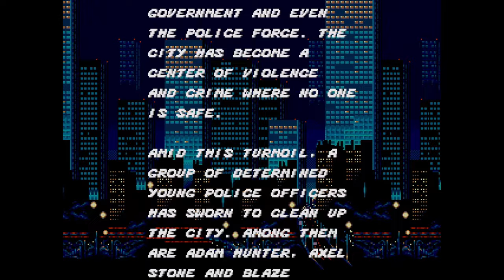Streets of Rage series review - Part 1 - Streets of Rage 1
First part of my Streets of Rage review series. It's the Streets of Rage 1, obviously. One of the best beat 'em up game series or perhaps the best.